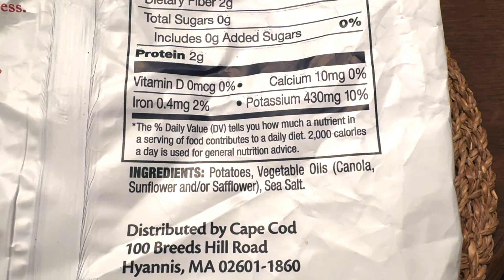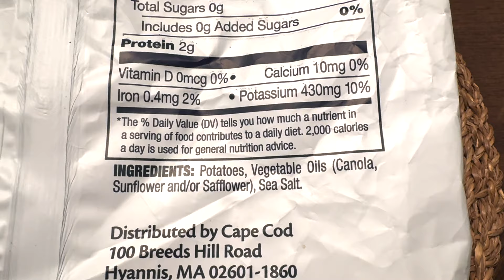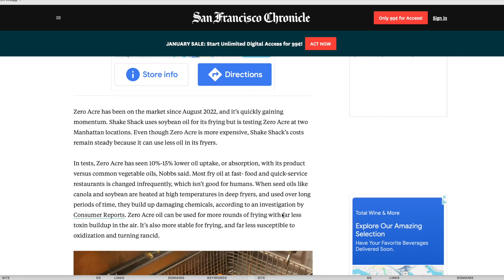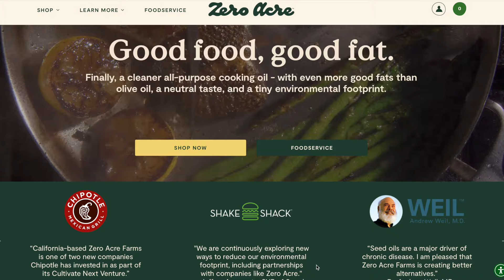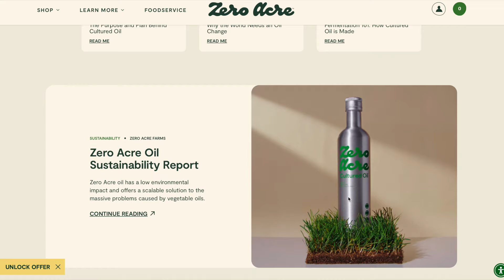Zero Acre Cooking Oil - Here's How I Like It After I Tried It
Zero Acre Cooking Oil is supposed to be good for people, the planet, and French fries. In this video, I am sharing the science behind it and how it performed when I tested it in several recipes.

➡️ My VIDEO RECORDING EQUIPMENT:
Smartphone holder
Key light
Rode Wireless Mic Go
Lavalier Microphone
Sony A6300
16" MacBook Pro